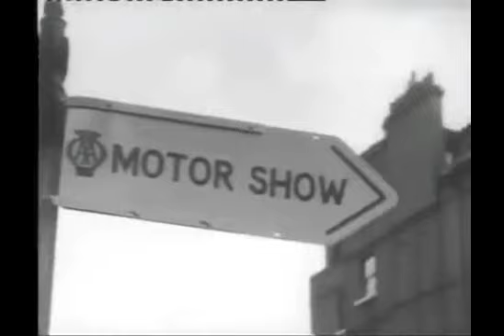VAUXHALL WYVERN VELOX & CRESTA E TYPE CINEMA ADVERT OCTOBER 1955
NO VAUXHALL TV ADVERTS IN THOSE DAYS BUT THERE WAS THE CINEMA. THE "ECONOMICAL" 2 1/4 LITRE 6 CYLINDER ENGINE DID ABOUT 20MPG. THIS WAS PRODUCED FOR THE EARLS COURT MOTOR SHOW